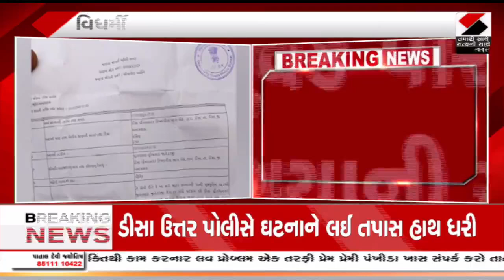ડીસામાં લવજેહાદને લઈ પૂર્વ ધારાસભ્યની રજૂઆત | Shashikant Pandya | Banaskantha | Love Jihad | Gujarat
ડીસામાં લવજેહાદને લઈ પૂર્વ ધારાસભ્યની રજૂઆત | Shashikant Pandya | Banaskantha | Love Jehad | Gujarat